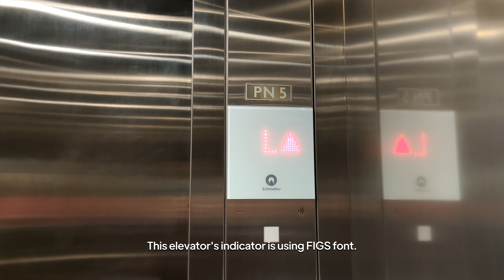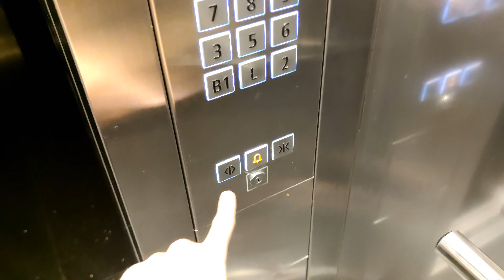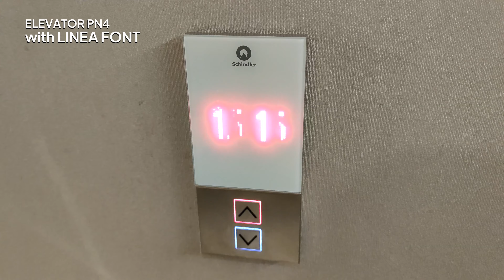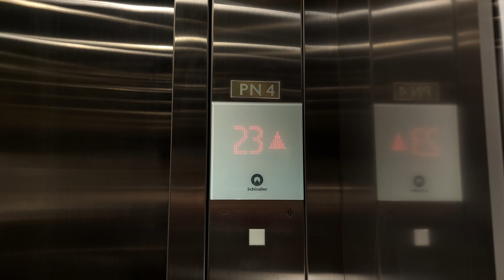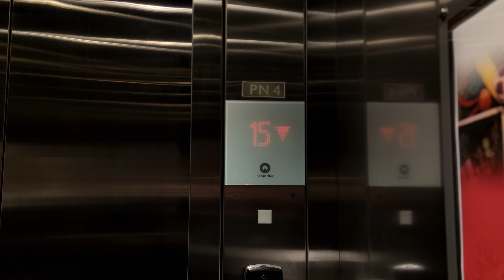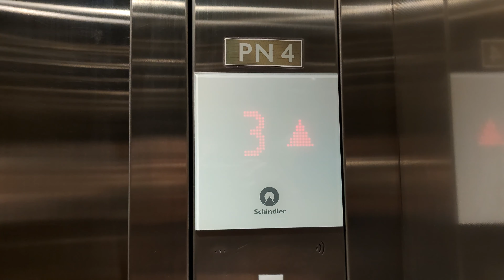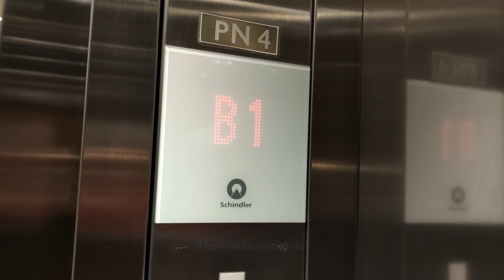Schindler 5500 Elevators - Crowne Plaza Bandung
Some nice Schindler 5500 elevators at the hotel which under one group with Intercontinental. For some reason, there are some elevators here are using FIGS font, while the others are using standard Linea font.

In this video, I also trying to nudge this elevator, by holding the doors opening until the beep sounds. The "door closing" voiceover appears when the elevator is beeping, but on some point the voiceover won't appear.

🕒 Timestamps:
      0:00 Elevator PN5 - FIGS font
      2:49 Elevator PN4 - Linea font
      5:43 Trying the nudge mode

📝 Quick review:
      ✅ Pros:
      • Nice elevators
      • High speed
      ❌ Cons:
      • Some elevators using FIGS font
      • Quite shaky on some points

🛗 Elevator details:
    Floors served: B2*, B1, L, 2, 3, 5, 6-12*, 15-21*, 22, 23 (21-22 stops)
       (*) Accessible via elevator PN4
    Model: 5500 MR
    Fixtures: Linea 100
    Year installed: 2014
    Changes: None